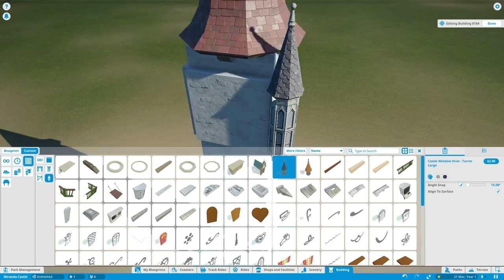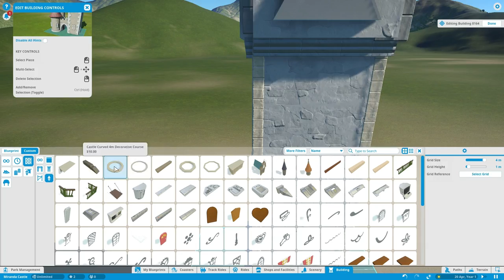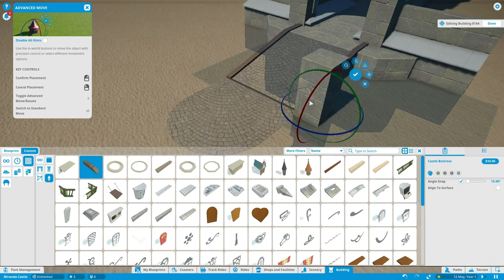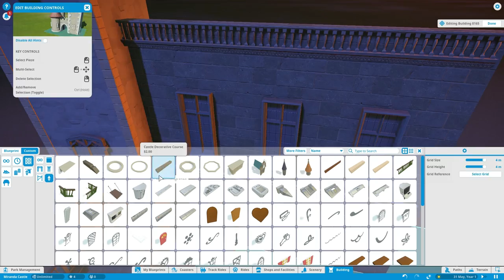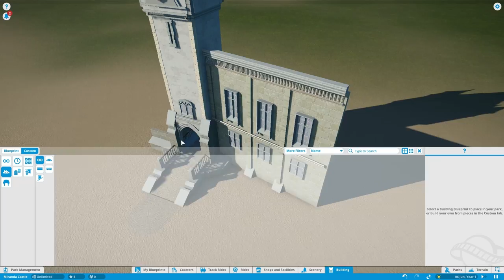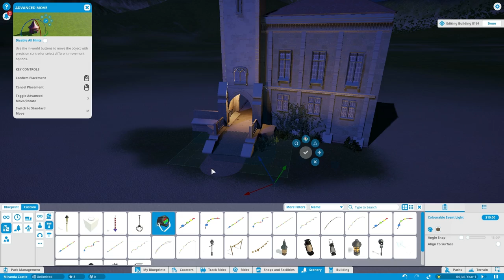Parc Miranda #1 - Towering Entrance - Planet Coaster Timelapse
Welcome to this new Planet Coaster Let's Build!

In this series we will be building Parc Miranda, based on an actual abandoned castle, Chateau Noisy (or Chateau Miranda).
Idea of the park is: inherited the castle, make it into a great theme park (while not being as utterly creepy as it's real counterpart)!

As of March 2017 - timelapse uploads of this series are now weekly, so check out more of this series here: